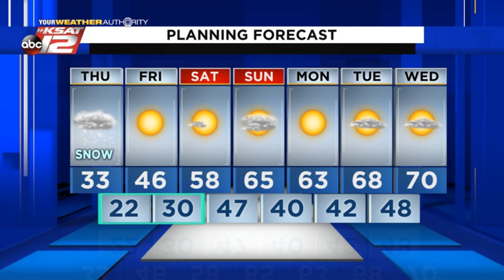Kaiti's Afternoon Update: Thursday 02/18